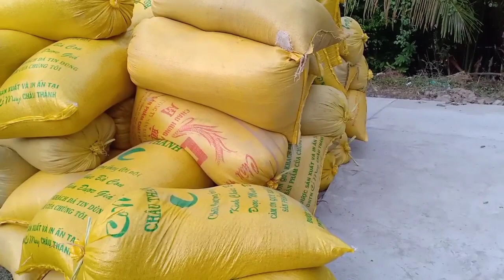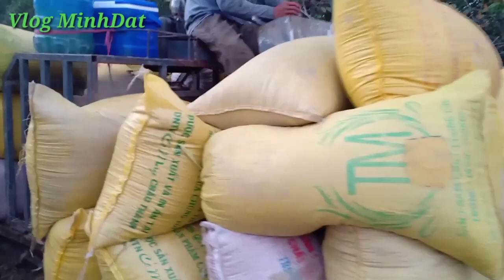Thu hoạch lúa đông xuân 2019||máy cắt liên hộp ||Harvesting winter - spring rice in 2019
Nhà mình thu hoạch vụ lúa đông xuân cận tết.